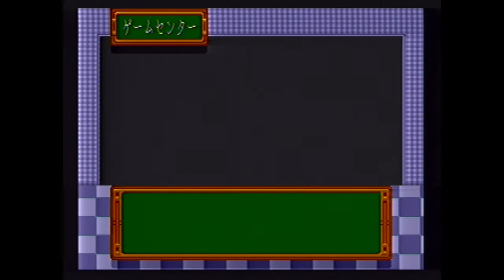#14 女に手を出し過ぎて塩対応がはじまりました〜 2人辛口実況【 ときめきメモリアル（SFC版）】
36歳人生の曲がり角の2人が「ときめきメモリアル」を辛口実況しています。よろしくお願いします♪